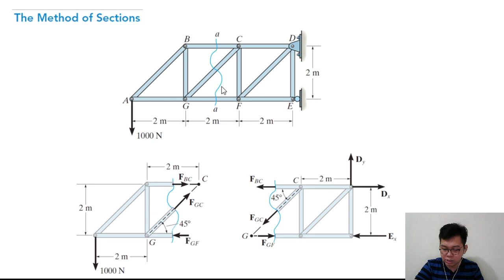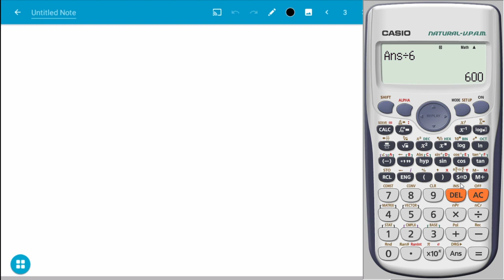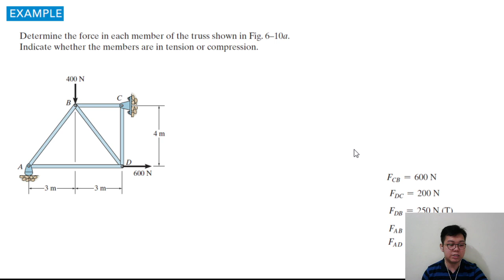Theory of Structures - Analysis of Trusses Using Method of Sections (Recorded Online Class)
Structural Theory Class - Review of Analysis of Trusses Using Method of Section (Recorded Online Class)

Hallo guys, this is our4th meeting. Dito ako nag upload para magamit nang students ko ang extra data nila sa youtube. Para din makatulong sa ibang nag take nang structural theory subjects ^_^

Notes will be uploaded later in the fb group